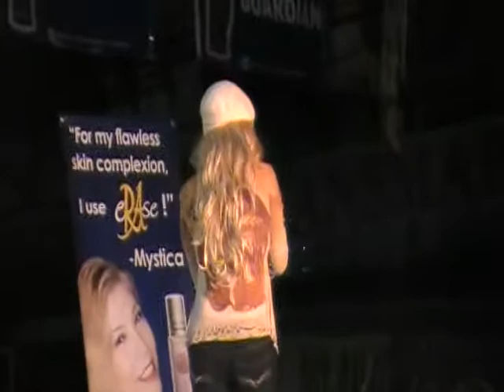MYSTICA AT QUIAPO FIESTA SINGING WHY SHOULD IT BE YOU & BAKIT IKAW PA